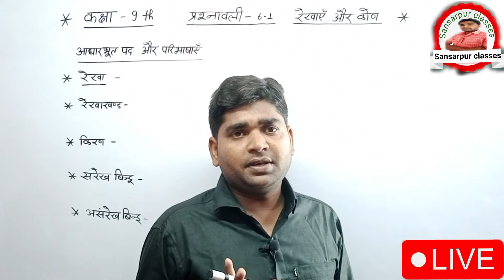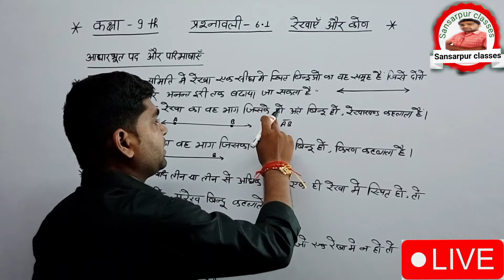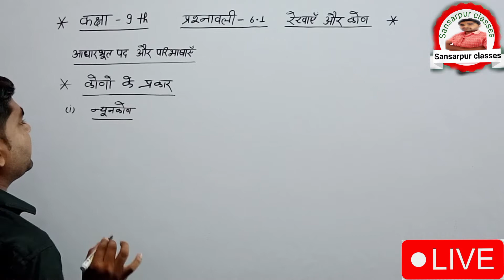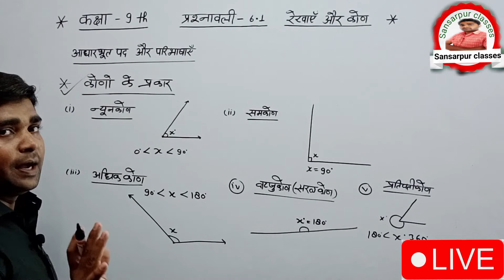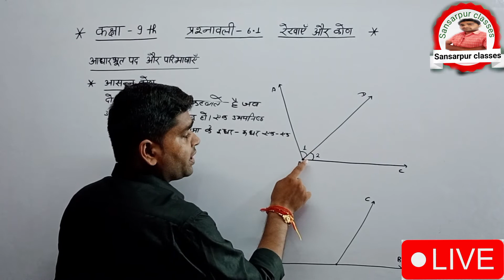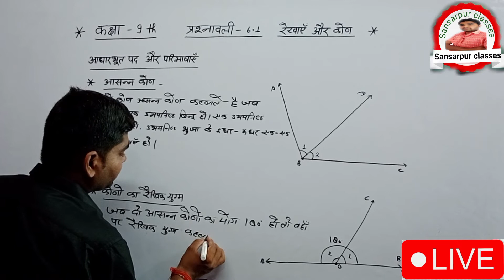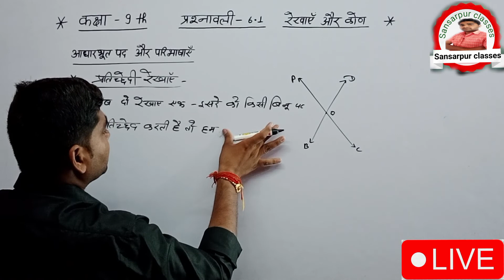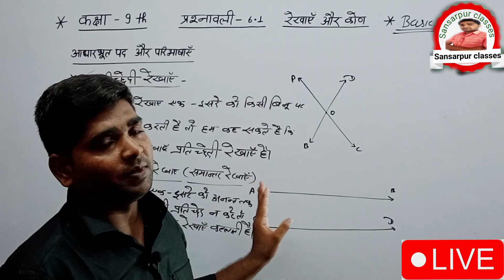class 9th Maths Chapter 6 Exercise 6.1NCERT solutions in hindi(Besic)||कक्षा 9 गणित प्रश्नावली 6.1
9th class maths chapter 6 ex.6.1 (Besic) in hindi ||9th maths chapter 6||

9th class maths chapter 6 ex. 6.1 que .1,2,3 in hindi || 9th class maths in hindi || 9th maths chapter 6 ||

NCERT solutions for 9 Maths Chapter 6 Exercise 6.1 in hindi medium

Class 9 Maths| Chapter 6| Exercise 6.1 Q1 |Lines and Angles| NCERT

Class -9th अध्याय - 6 | रेखाएं और कोण | प्रश्नवली 6.1 besic

Sansarpur classes 2.0 मे आपका स्वागत है

CLASS 9 MATH EXERCISE 1.1 QUESTION-1,2

ham aapko class 9,10 ki puri kiayab hal karvayenge

Hello Dear students aaj ham log 10वी कक्षा के लिए गणित का चैप्टर 1.1 वस्तविक संख्याए solve करेंगे
आप लोगो को क्लास 10वी की पूरी किताब solve करवाई जायेगी इस लिए चैनल को subscribe करे और बेल 🔔🔔🔔🔔 oican presh कर ले ताकि समय समय वीडियो की notification आप तक पहुँचती रहे संसारपुर क्लासेस से जुड़ने के लिए धन्यवाद